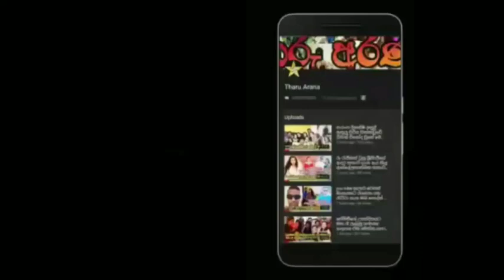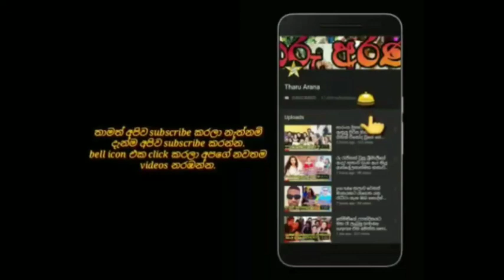anjula rajapakshe | babay boy | first photos